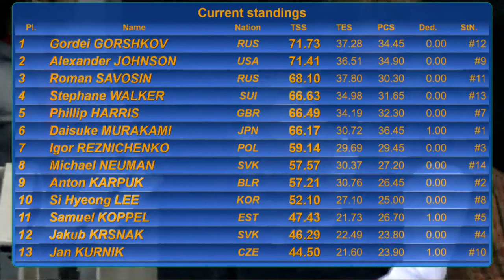Ondrej Nepela 2016 Kevin Reynolds SP